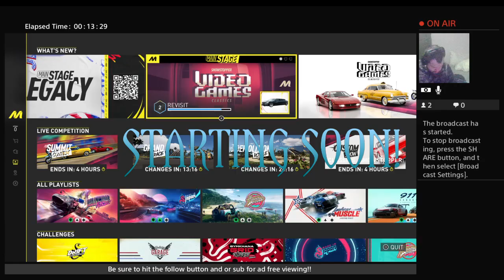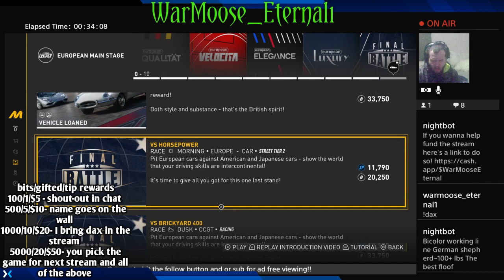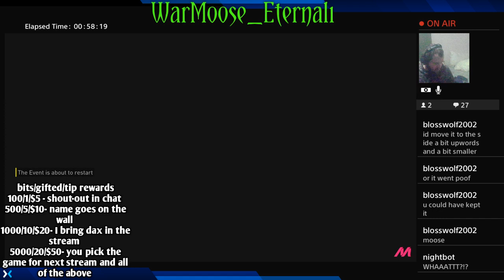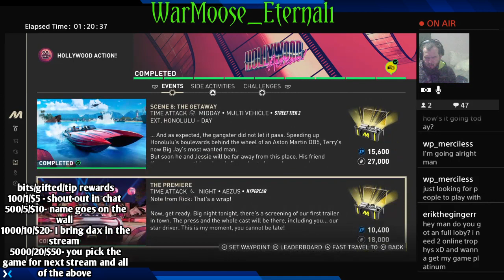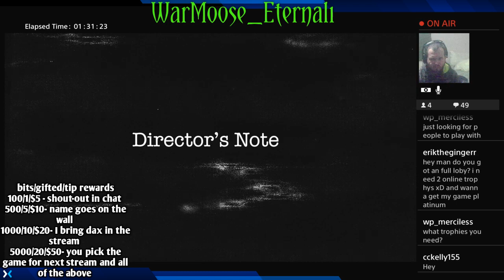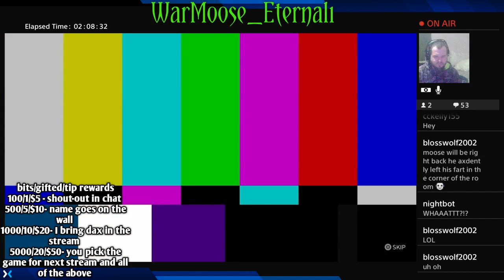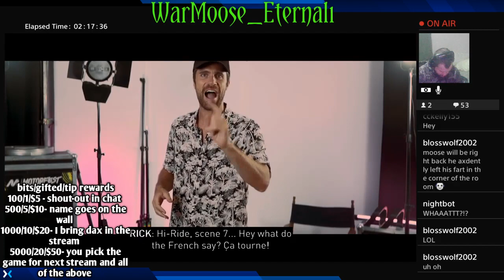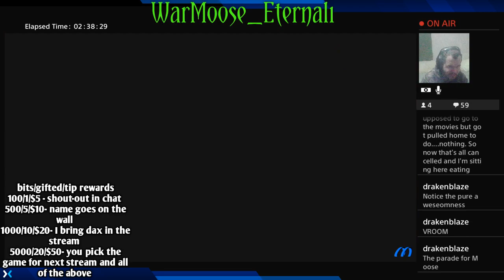revamped stream and some motorfest! I'm back! !socials !discord !dxf !petdax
Vod of make up stream from having technical issues from Mondays stream!
Had to restart after a crash. That part will be next -- Watch live